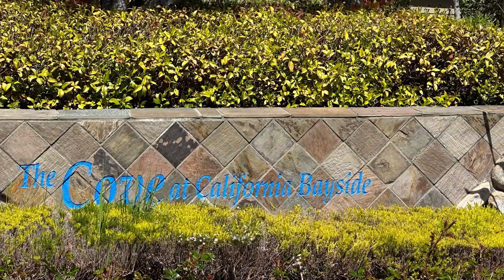1 Passage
1 Passage